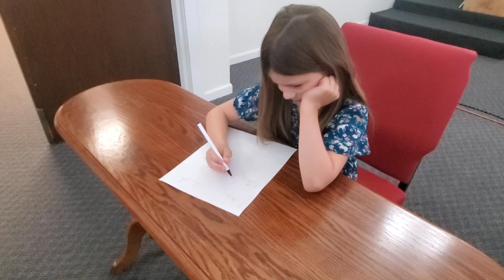Bible Scavenger Hunt Week 5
Book: Disciple that starts with J

Chapter and Verse:
          How many disciples were there
      +  loaves of bread Jesus used to feed 5000